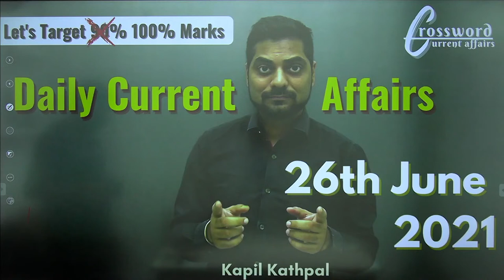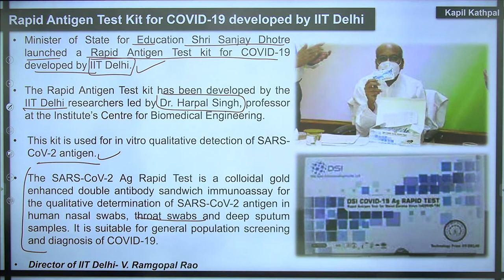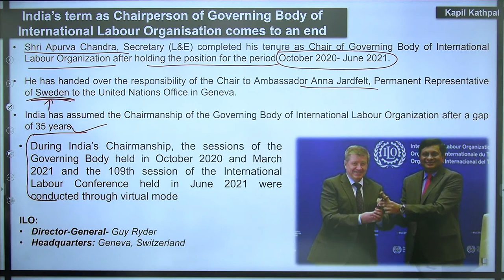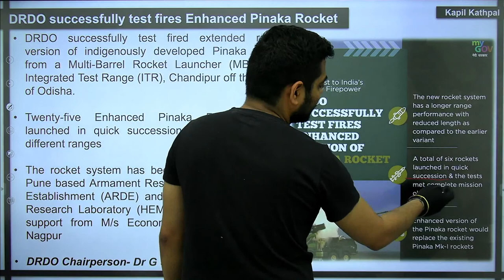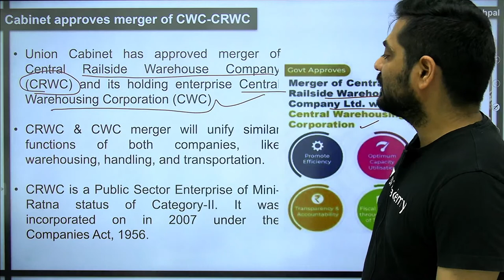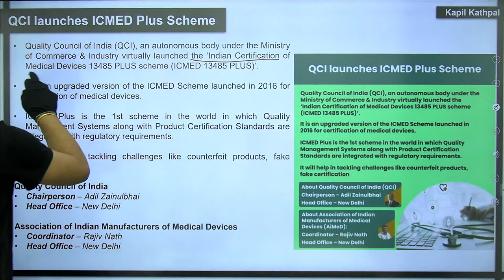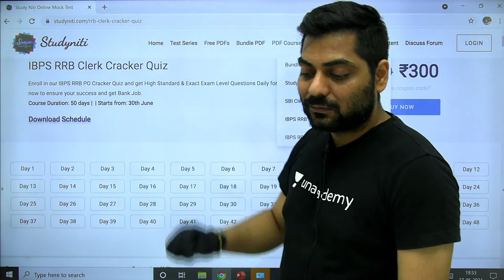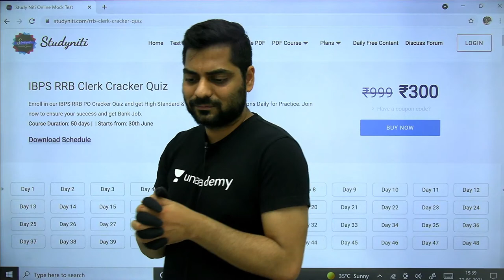Daily Current Affairs | 26th June 2021 | SBI/IBPS/RBI |Crossword Current Affairs by Kapil Kathpal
Current Affairs MCQs & Quick Revision  | Daily @ 10 PM
Use Code "SBI10" for Unlocking this free Class
Link to buy Combo Plan for Bank Exam and RBI Grade B Phase-II: